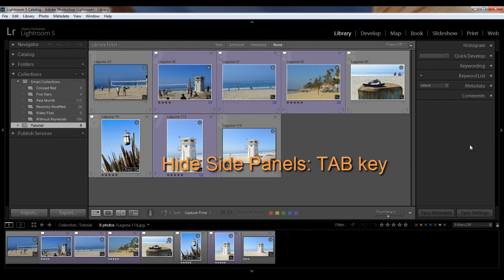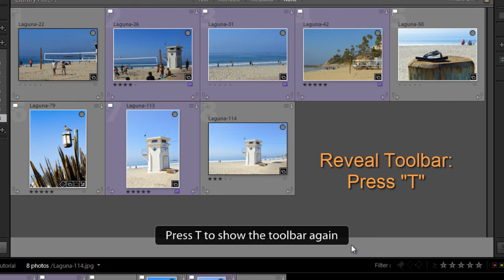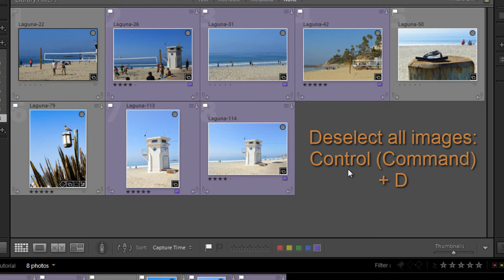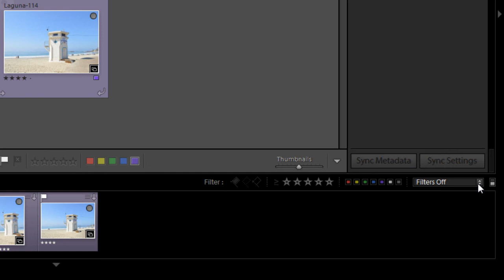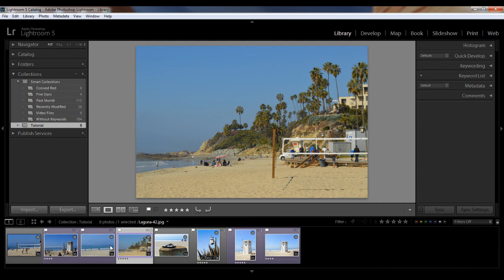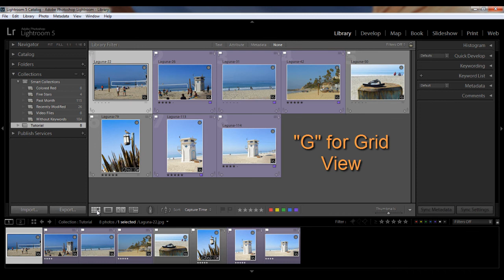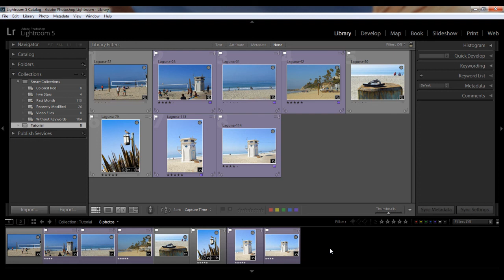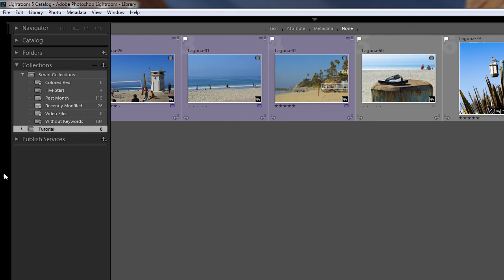Lightroom Beginners Tutorial: Library Module Workspace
For my full Lightroom and family portrait photography course go

Lightroom 5 Beginners Tutorial: Library Module Workspace - Explore the Library module interface, including panels, film strip, filter bar, tool bar, panel groups and breadcrumbs. Plus get some shortcuts for customizing your workspace. The Library Module is where you'll be importing, sorting and categorizing your images. Understanding how it works and what you can do to become more efficient will save you time and improve your workflow.

Get my free Digital Photography Basics ebook - Learn more about photography and how to use your camera's manual settings to improve your photos.

It's an amazing resource for beginner and intermediate photo enthusiasts, whether you have a compact camera or a DSLR.